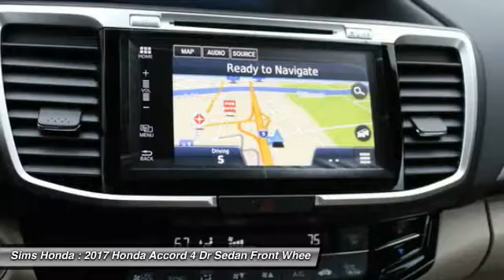2017 Honda Accord Burlington WA 2703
2017 Honda Accord Touring

Sims Honda
1615 S. Goldenrod Road

Don't miss this 2017 Honda. Make a great choice today with this must-have 4 dr sedan. Learn more about this 4 dr sedan by contacting the dealership today and own it today.